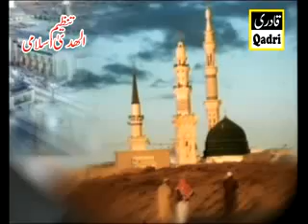Alhuda Islami 24th Annual Eid Milad un Nabi 5 2 2012 3